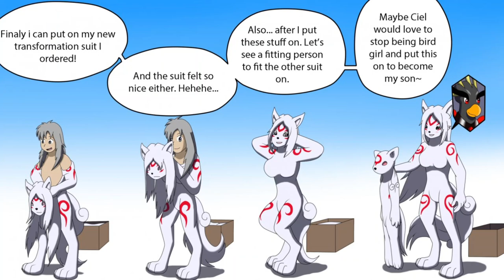₍ᐢ ̥ ̞ ̥ᐢ₎ ♥ 【𝐑𝐄𝐐𝐔𝐄𝐒𝐓𝐄𝐃! :𝟑】 | Living Suit TFs / Costume TF TGs | 𝚙𝚊𝚛𝚝 𝟹 . . .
A request from the Discord! :D
Sometimes, I wish I had a fursuit that could do these sorta things...

Hello, and welcome to Usagi TFs! I post daily Furry TF/TG content from many sources for all to enjoy! :3

(The art provided is not mine, but free for use. . . 🐰#3366")

00:00 - (Intro! Please like & subscribe! ;3)
00:07 - 神聖かまってちゃん-夕暮れの鳥／Shinsei Kamattechan-Yuugure no tori